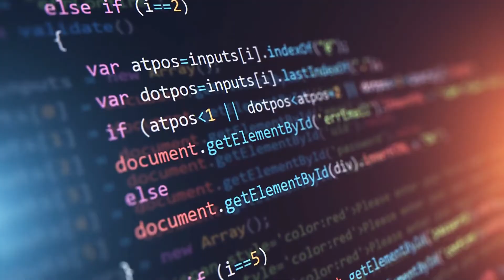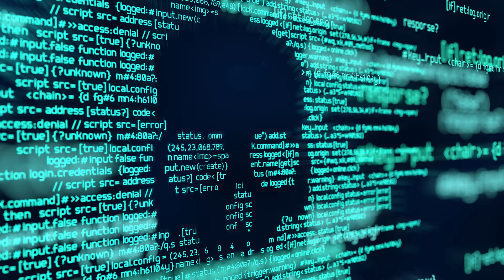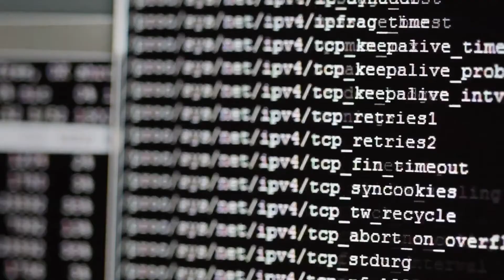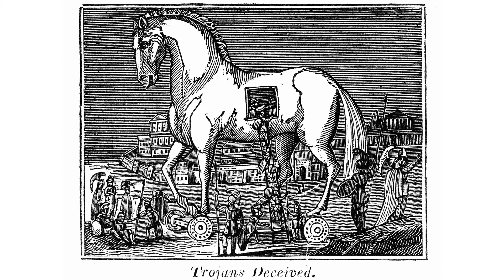What is the difference between Malware, Viruses, Worms & Trojans? - Simply Explained!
In this episode, the Dark Web Deacon  will look at the basic differences between the terms between Malware, Viruses, Worms & Trojans.

Enjoy: What is the difference between Malware, Viruses, Worms & Trojans? - Simply Explained!